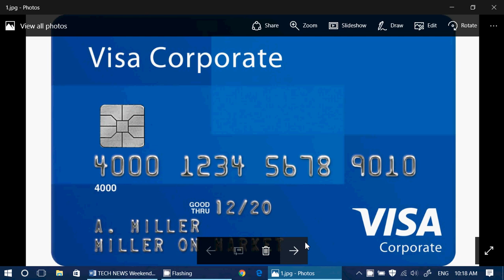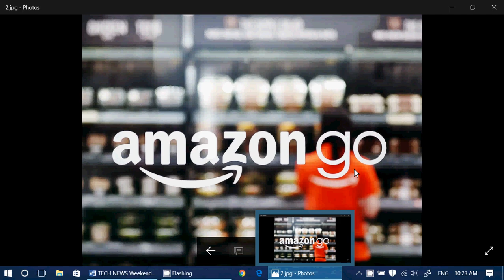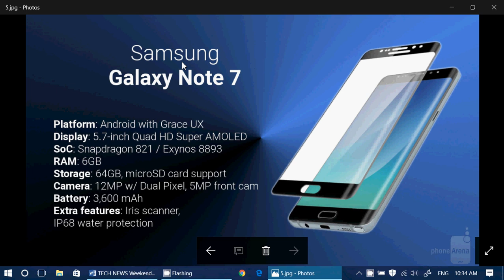Technology news Weekend Edition #2 December 10th and 11th 2016 Look back at the weeks news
Latest Weekend edition number 2 for December the 10th and 11th 2016, recap in more details of the last week's news in Technology and some observations